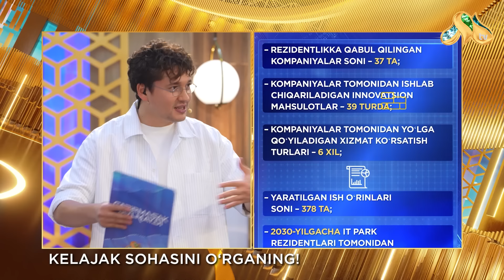Kelajak sohasini o'rganing! Gapirmasak Bo'lmaydi